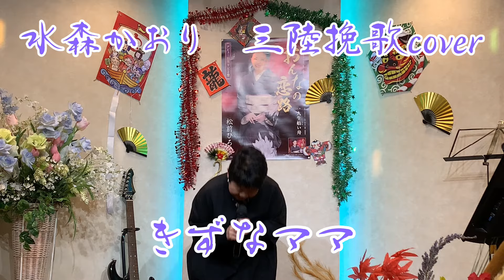2024年1月24日水森かおり 三陸挽歌cover絆カラオケ喫茶のママ新曲発表歌唱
絆カラオケ喫茶のママ新曲発表歌唱＠絆カラオケ喫茶